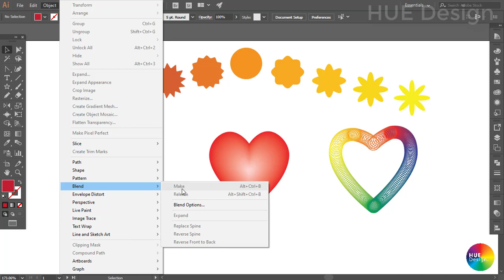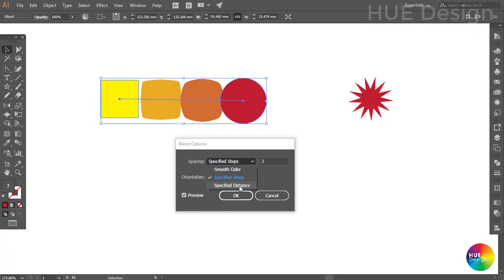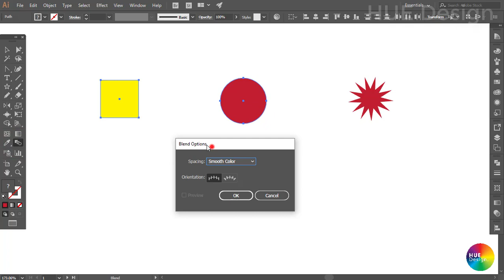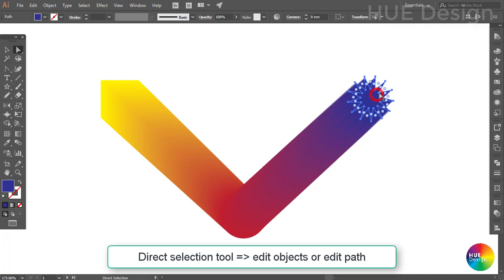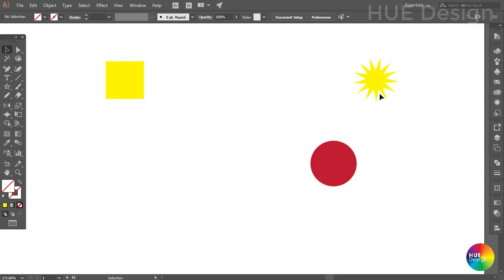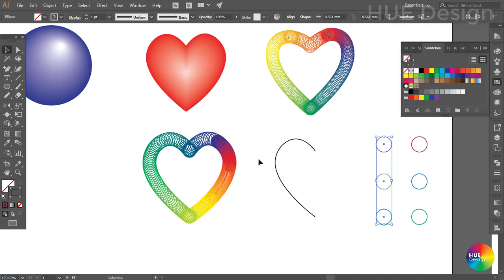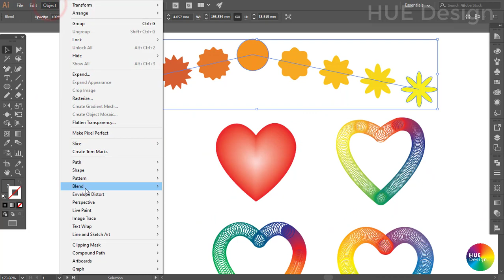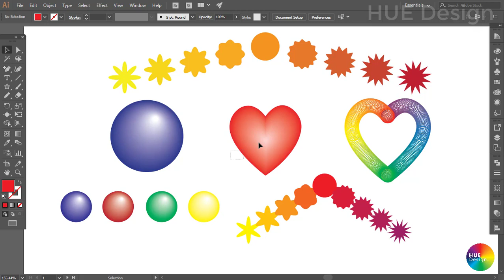Illustrator Part 2.4 - Cách sử dụng công cụ Blend Tool (How to use Blend Tool)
Tutorial illustrator CC-part 2.4 - How to use Blend Tool (cách sử dụng Blend Tool) là video hướng dẫn chi tiết công dụng, chức năng, cách sử dụng của công cụ Blend trong illustrator.